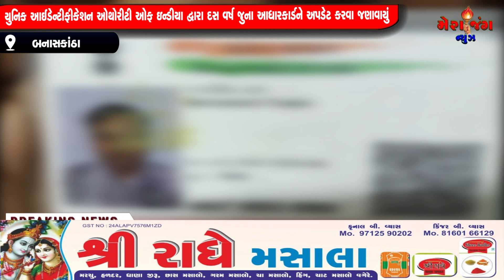યુનિક આઈડેન્ટીફીકેશન ઓથોરીટી ઓફ ઇન્ડીયા દ્વારા દસ વર્ષ જુના આધારકાર્ડને અપડેટ કરવા જણાવાયું